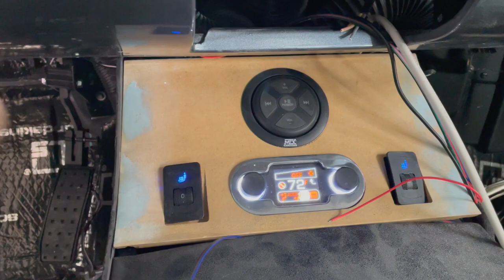1959 Impala: Part 15 - Chrome and final bits before upholstery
There is a lot of blood, sweat and tears in these pictures. The final assembly push before taking the car to TMI Automotive Products for a custom interior. A lot of these images represent the learning curve I faced while figuring out the chrome installation. There is a definite order to install the chrome pieces and if not done correctly, one as to remove it all and start over. also, the mounting hardware is not readily available so I did a lot of begging, borrowing and fabricating to get the pieces to fit, especially around the rear window.
I am fortunate enough to be able to work with TMI to help them design and fabricate a stock interior kit for the 59 Impala.  Duane, Teo and Michael  have been very informative, helpful and supportive of this endeavor.

Audio:
Artist: Jefferson Airplane
Album: Surrealistic Pillow
Song: Somebody to love